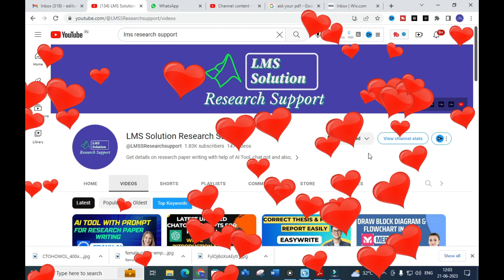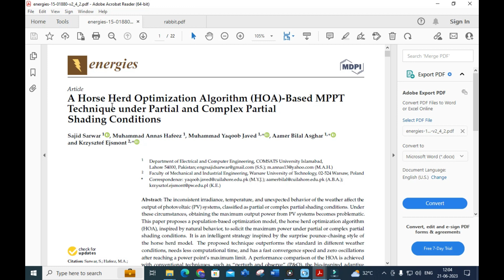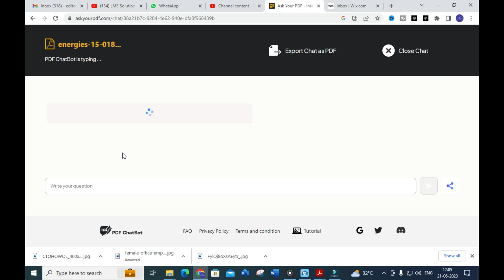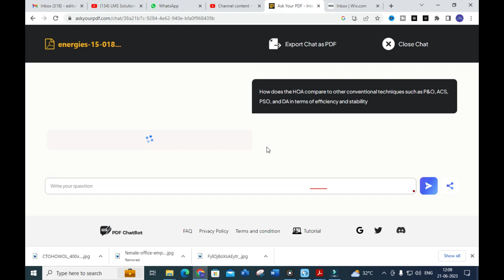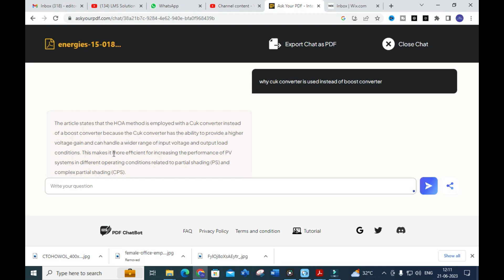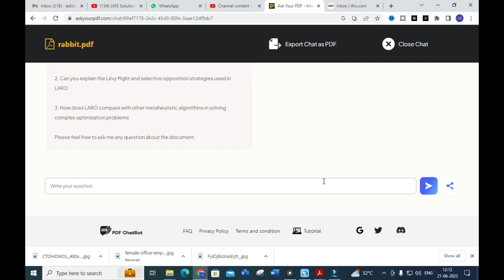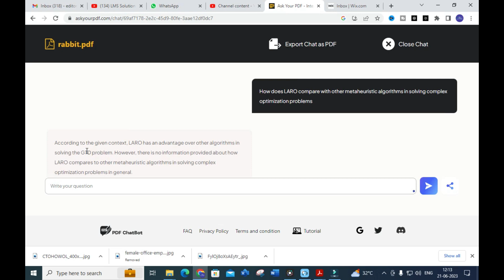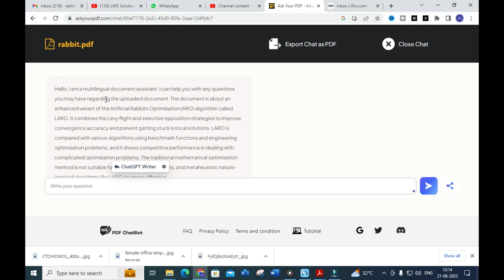Easy Literature Review Writing using Askyourpdf | Interact with PDF | Powered by Chatgpt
LMS AI Tool For Research Official Website for LMS AI and LMS Solution Research Support

LMS AI Monthly Plan : Rs.99 / $1.2
LMS AI Quarterly Plan : Rs.199 / $2.4
LMS AI Half-Yearly Plan : Rs. 499 / $6
LMS AI Yearly Plan: Rs.999 / $12

Pricing:
1. Plagiarism checking Up to 50 pages - ₹49
2. Plagiarism checking more than 51 to 100 pages - ₹99
3. Plagiarism checking more than 101 to 150 pages - ₹149
4. Plagiarism checking more than 151 to 200 pages - ₹199
5. Plagiarism checking more than 201 to 300 pages - ₹249

Online Workshop on Research Paper writing using chat gpt and AI tool

1. MATLAB modelling of Solar PV cell and Solar PV Array Using a mathematical equation.
2. How to find I-V and PV Characteristics of the modelled solar PV array in MATLAB.
3. MATLAB Implementation of Maximum Powerpoint Algorithm for solar PV array with a stand-alone system.
4. MATLAB Implementation of solar MPPT charger controller for a solar PV system.
5. MATLAB Implementation of a grid-connected solar PV system.

𝐀𝐧𝐲 𝐯𝐢𝐝𝐞𝐨 𝐨𝐫 𝐢𝐦𝐚𝐠𝐞𝐬 𝐢𝐧 𝐭𝐡𝐢𝐬 𝐯𝐢𝐝𝐞𝐨 𝐡𝐚𝐬 𝐛𝐞𝐞𝐧 𝐮𝐬𝐞𝐝 𝐨𝐧𝐥𝐲 𝐭𝐨 𝐜𝐨𝐧𝐯𝐞𝐲 𝐦𝐞𝐬𝐬𝐚𝐠𝐞𝐬 𝐭𝐨 𝐭𝐡𝐞 𝐯𝐢𝐞𝐰𝐞𝐫𝐬. 𝐈 𝐝𝐨𝐧'𝐭 𝐢𝐧𝐭𝐞𝐧𝐝 𝐭𝐨 𝐢𝐧𝐟𝐫𝐢𝐧𝐠𝐞 𝐭𝐡𝐞 𝐜𝐨𝐩𝐲𝐫𝐢𝐠𝐡𝐭 𝐨𝐟 𝐚𝐧𝐲𝐨𝐧𝐞.